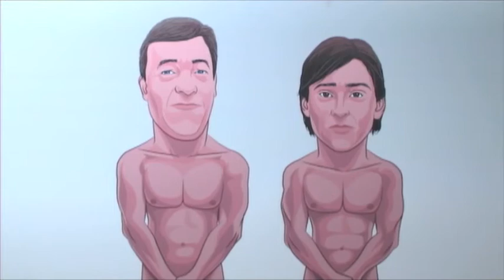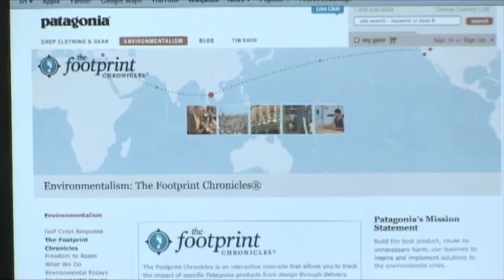Patagonia CEO Casey Sheahan Comes Clean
Alex Bogusky welcomes Patagonia CEO Casey Sheahan and his wife Tara to the FearLess Cottage. We learn how Patagonia goes about their mission to "build the best product, cause no unnecessary harm, use business to inspire and implement solutions to the environmental crisis."
(Please excuse the audio in the first two minutes; it gets better!)

links please...